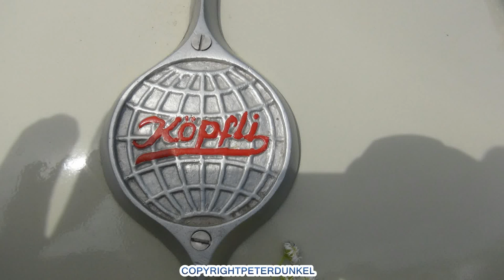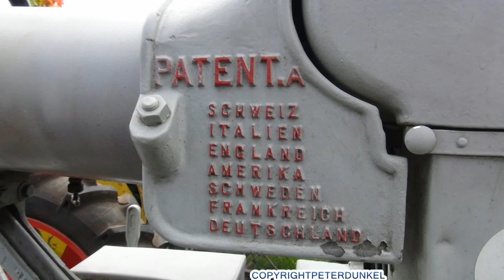OLDTIMER TRAKTOR EFFINGEN FOTOS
More videos around the topic radio-/ remote-controlled RC model can be found on my channel Pitpointer:

Have fun and best regards,
Peter Dunkel